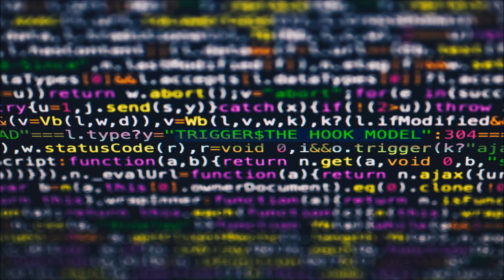VA - Perfect World